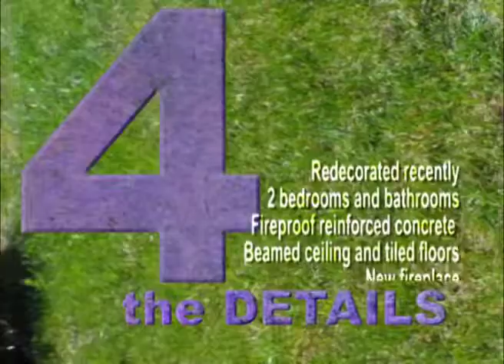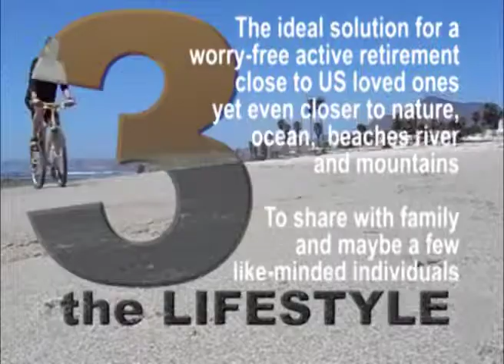Seven Reasons to buy this House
Ron's house in La Mision is worth a second look.